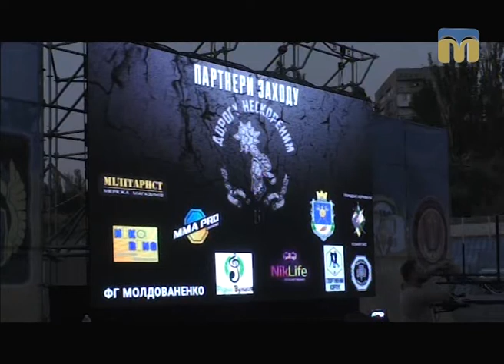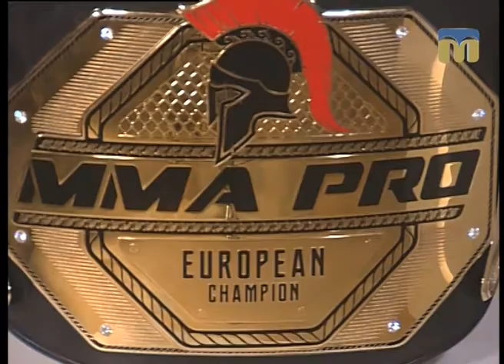Це вас хвилює. Турнір зі змішаних єдиноборств - 18.08.2017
12 серпня 2017 року в Миколаєві відбувся турнір зі змішаних єдиноборств ММА «Дорога нескореним — ІІІ». Подробиці знають гості студії: голова національного корпусу в Миколаївській області Денис Янтар, промоутер професійної ліги MMA PRO UKRAINE Олег Шевченко, чемпіон Європи зі змішаних видів єдиноборств серед професіоналів Андрій Ковальов.